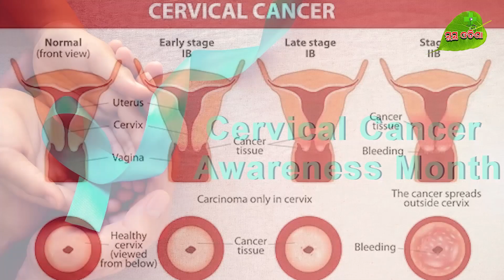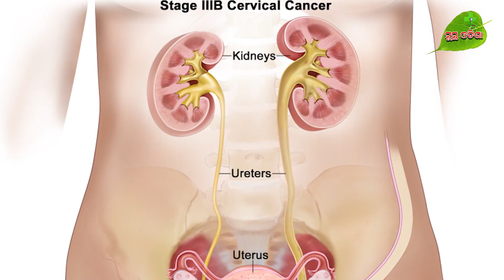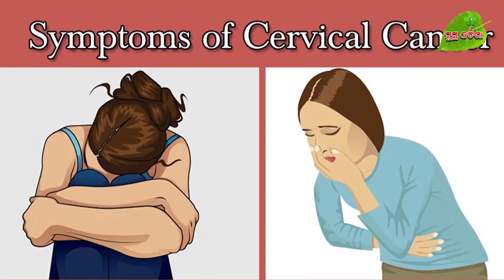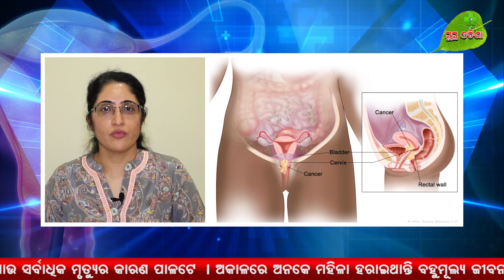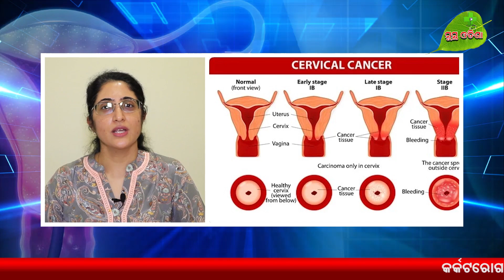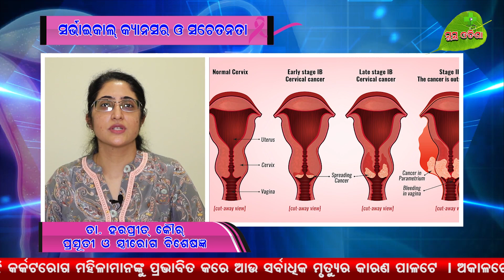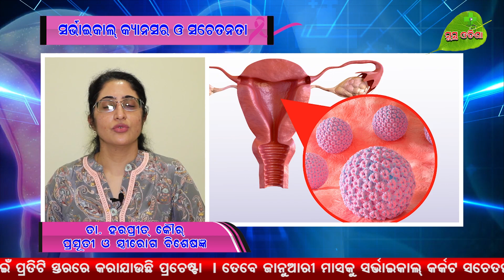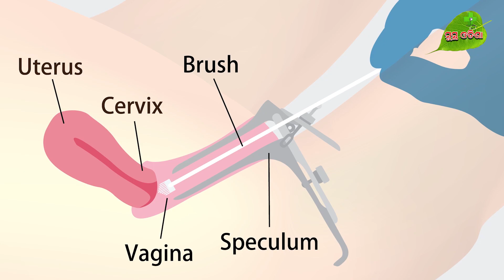Dr Harpreet Kaur _ Emnt Gynecologist Speaking on Cervical Cancer,Causes , Symptoms, Diagnosis, Etc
We are providing health tips from paediatric to geriatric
Communicable disease to Non communicable disease
Current health issues
Govt Health schemes Update
Treatment Facilitate available
New Operation Techniques
Modern Equipments
Awareness Days and Months
Specifically on Neurological Disorders, Cardiological Issues ,Lifestyle Diseases,Cancer Awareness,Gaencological Problems,Newborne Care Diabetes,Blood pressure